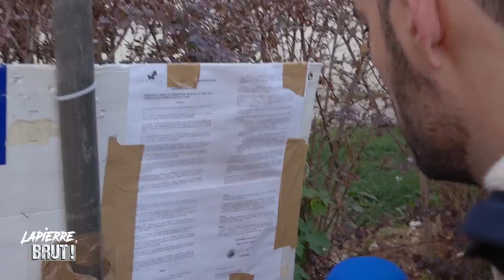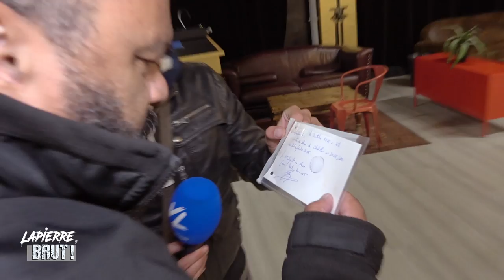DIEUDO ET LE THÉÂTRE INTERDIT – Lapierre, brut !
Cette vidéo est remise en ligne suite à la censure de l'originale publiée le 10 octobre 2018.

Le mercredi 3 octobre, les spectateurs venus à la dernière représentation du spectacle « L’émancipation » joué par Dieudonné au Théâtre de l’Ampoule à Châtillon, près de Paris, ont eu la surprise de découvrir un cordon d’environ 20 policiers leur barrant l’accès à l’entrée du théâtre. Le motif de ce déploiement policier exceptionnel ? Un hypothétique arrêté municipal faisant suite à la visite d’une « commission de sécurité » ayant jugé le bâtiment entier comme inapte à accueillir un public.
Vous allez voir dans ce reportage comment, avec humour et un peu d’audace, Dieudonné va encore une fois parvenir à contourner la censure.